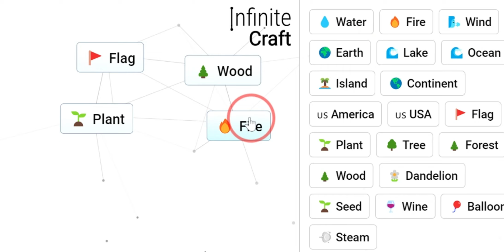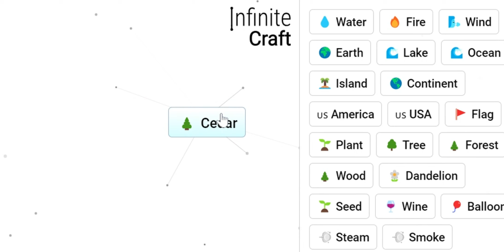How to Make Lebanon in Infinite Craft !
This is the fastest way to make Lebanon in the game Infinite Craft !!